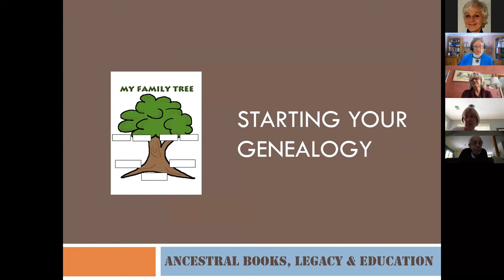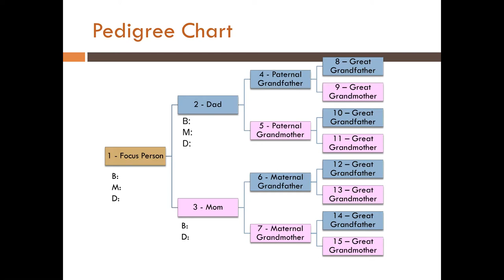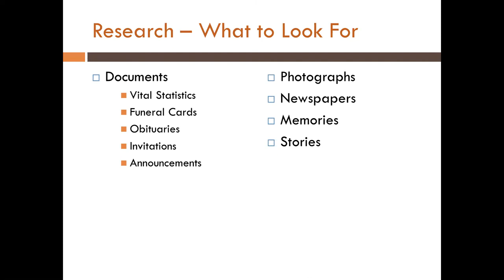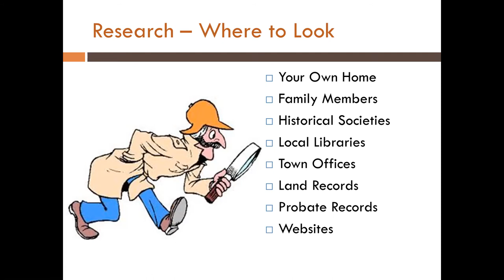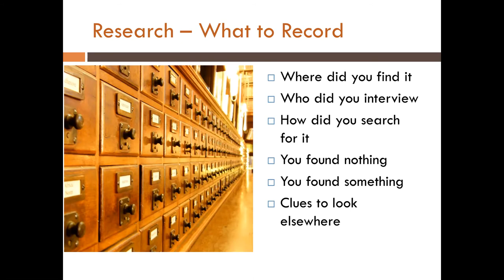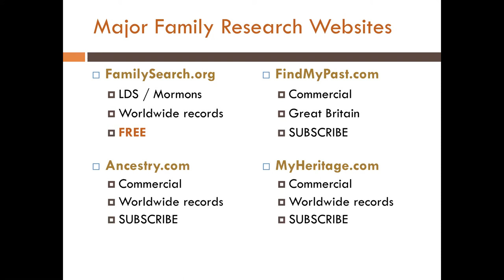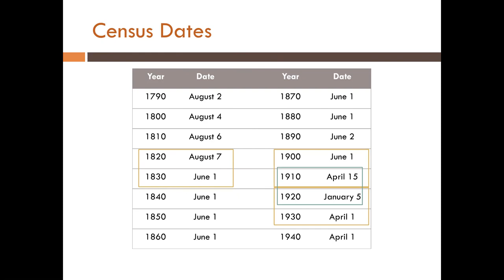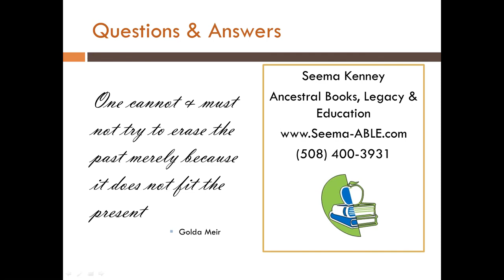Starting Your Genealogy with Seema Kenney - Norfolk Senior Center